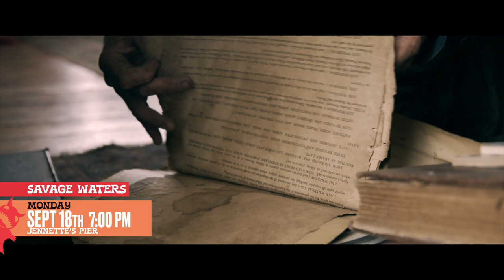"Savage Waters" screening at the 12th annual Surfalorus Film Festival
How far would you go searching for something that may not exist? A 19th century treasure-hunter’s journal inspires a captivating journey to seek out and surf a mythical, never-ridden wave in some of the most remote and dangerous waters of the Atlantic Ocean. For renowned skipper, Matt Knight, sailing to unpredictable and uncharted regions is impossible to resist. As a lifelong thrill-seeker, he is constantly testing the limits of what’s possible, something world-class big wave surfer Andrew Cotton has also built his career on.

With family and friends, they board the beautiful catamaran Hecate and follow clues to this ‘perfect wave’, but not everything goes to plan, with serious injury and life-threatening challenges testing the crew’s resilience and attitudes towards risk.

SAVAGE WATERS, narrated by the legendary Charles Dance, boasts jaw-dropping cinematography, and follows remarkable protagonists, for whom living life to the full often means putting themselves in harm’s way. Directed by Mikey Corker

SAVAGE WATERS is screening Monday, Sept.18th at 7pm at Jennette's Pier in Nags Head, NC during the 12th annual Surfalorus Film Festival. Tickets and passes are currently on sale.

The 12th annual Surfalorus Film Festival takes place September 18-20, 2023 on the Outer Banks of North Carolina. This three-day celebration showcases the year's best surf films and takes place during the ESA Eastern Surfing Championship. Surfalorus shares great surf movies from award winning veterans to first-time filmmakers in a supportive and laid-back atmosphere. The festival's primary venue, Jennette's Pier, looks over one of the best breaks on the East Coast. Each evening begins with some tasty beverages, a few snacks, and some live music from notable East Coast bands. Surfalorus is presented by North Carolina Aquariums and is a partnership between Cucalorus and Dare Arts.